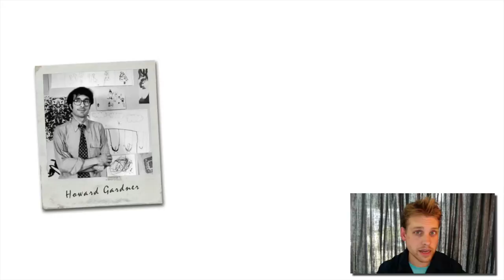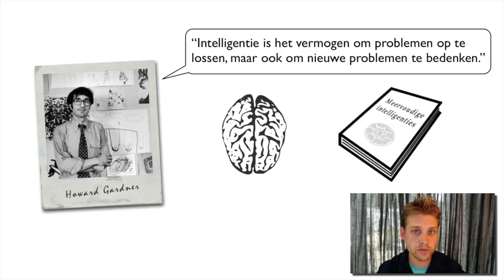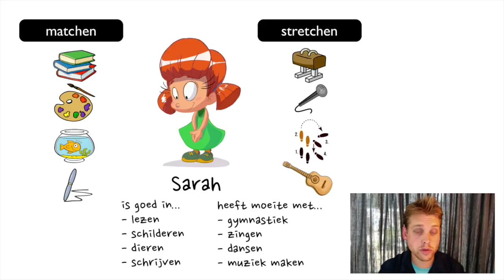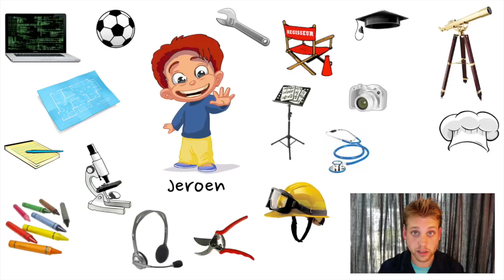Gardner's meervoudige intelligenties Xplained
Deze kennisclip gaat over de meervoudige intelligenties volgens Gardner (1983).